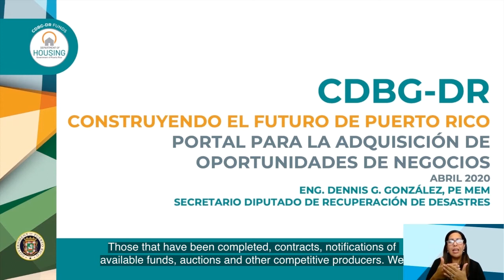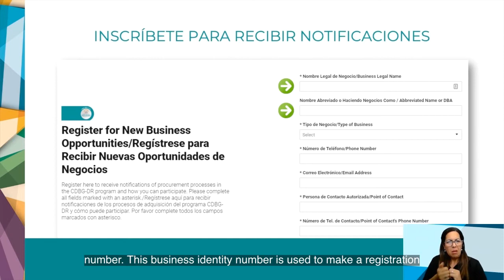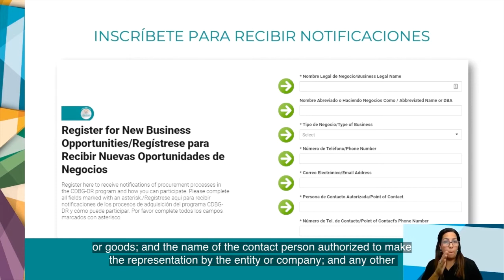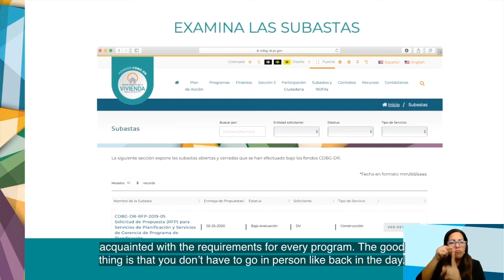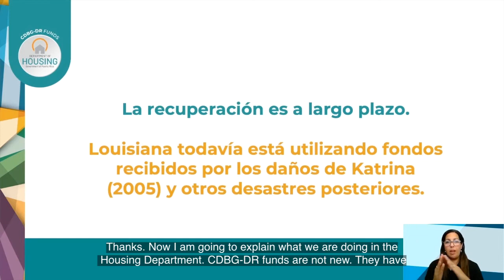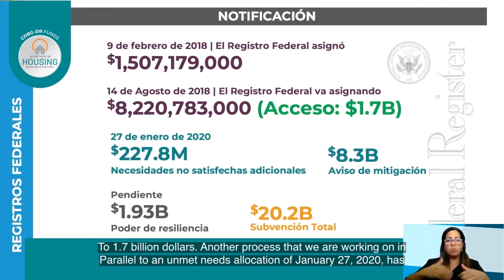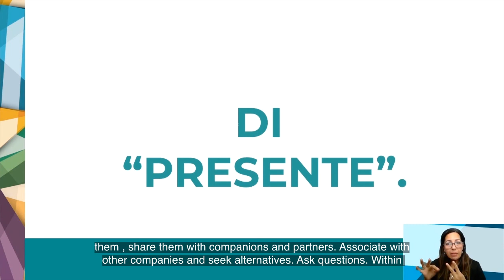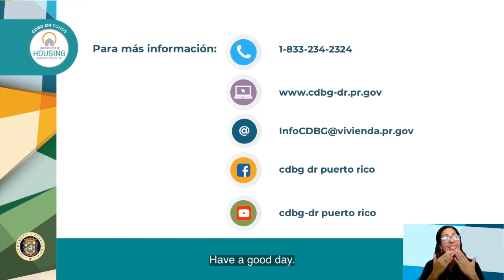WEBINAR: Portal CDBG-DR | División de Adquisiciones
No te pierdas este Taller Virtual explicando nuestra nueva herramienta en línea para participar de los procesos de adquisición para el programa CDBG-DR.